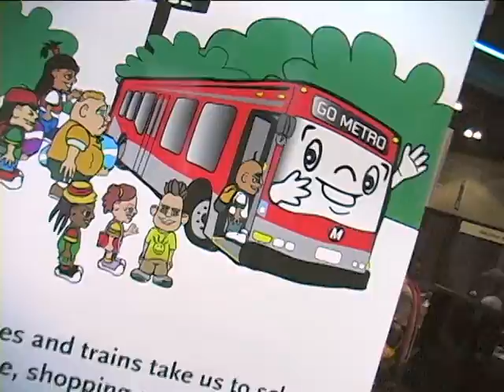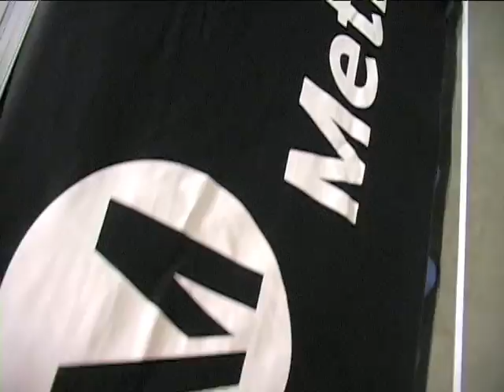Metro At EdVant Back To School Expo 8-28-10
Staff promoted Metro Safety Assemblies for parents and teachers.